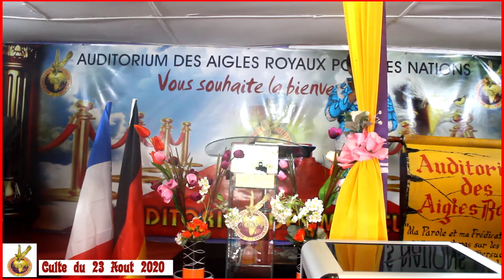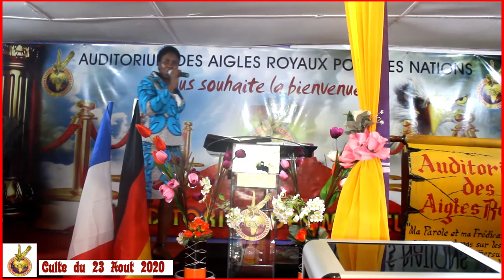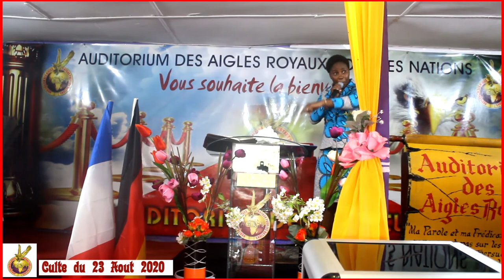🌟 De Brebis à Fils : La Puissante Révélation de Maman Prophétesse Monique Koudou! 🔥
Description :

Découvrez un enseignement exceptionnel de Maman Prophétesse Monique Koudou qui explore la transformation spirituelle, passant du statut de brebis à celui de fils. 🌈 Plongez dans cette révélation puissante qui illuminera votre compréhension de la relation intime avec le divin.

🔥 Révélation Profonde : Explorez les mystères spirituels derrière le passage significatif de brebis à fils, révélés avec sagesse par Maman Prophétesse Monique Koudou.

🎤 Enseignements Inspirants : Écoutez des enseignements inspirants qui vous guideront sur le chemin de la maturation spirituelle et de l'intimité avec Dieu.

🌟 Référencement Optimal : Ne manquez pas cette vidéo captivante, optimisée pour être facilement trouvée lors de vos recherches sur YouTube.

👥 Communauté Spirituelle : Rejoignez une communauté spirituelle passionnée qui recherche une croissance spirituelle profonde et significative.

🔗 Liens Utiles :

📚 [Liens vers les passages bibliques abordés]